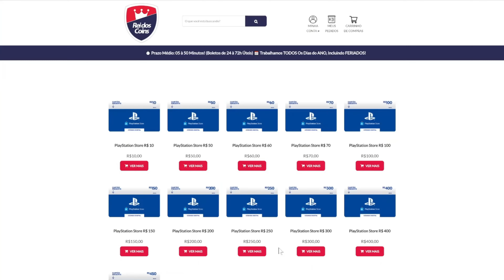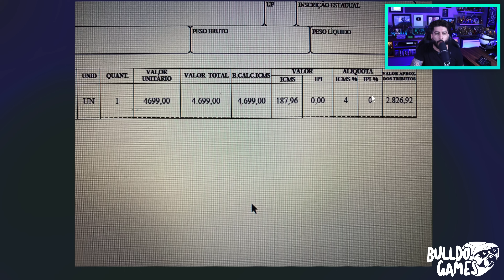Games EduUu DESUMILDE Por COMPRAR O PS5 PRO?! Pessoas INVEJOSAS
Console PlayStation®5 Pro

5- Deveria ter acessado se você quisesse uma chave OEM barata e genuína!